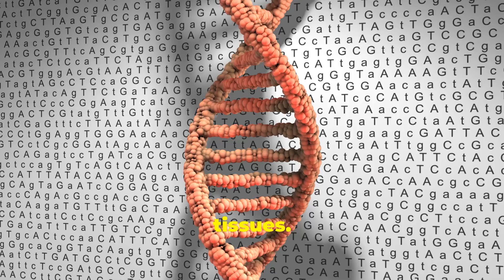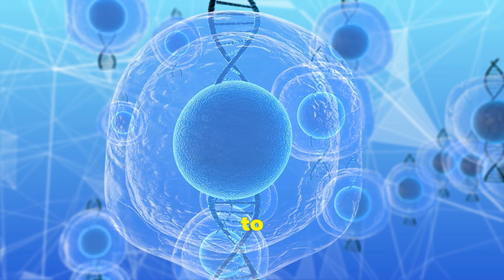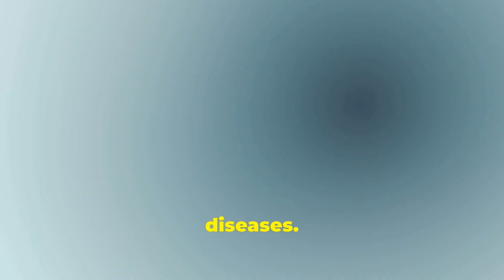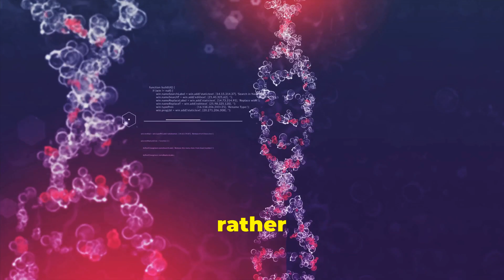Is Your Phone Causing Cancer Unveiling EMF's Role in Youth Colorectal Cancer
OUTLINE:

00:00:00 Introduction
00:00:34 A Disturbing Trend in Colorectal Cancer Among the Youth
00:01:12 The Role of EMF in Genetic and Cellular Changes
00:01:47 Compounded Environmental Stressors
00:02:18 The Need for a Paradigm Shift
00:02:45 Towards a More Informed Public Health Policy
00:03:44 The Hidden Influence of EMF on Genetic Regulation and Inflammatory Conditions
00:04:26 Understanding Gene Regulation in the Context of EMF Exposure
00:05:17 The Concept of Spontaneous Genetic Inheritance from EMF Exposure
00:06:04 Implications for Public Health and Policy
00:07:16 Conclusion